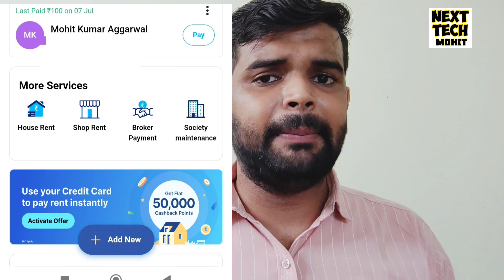Paytm Rent Payment बहुत बुरी Update | Paytm रेंट पेमेंट अब तक की सबसे बुरी Update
Delhi, India
Social Media Personal :-